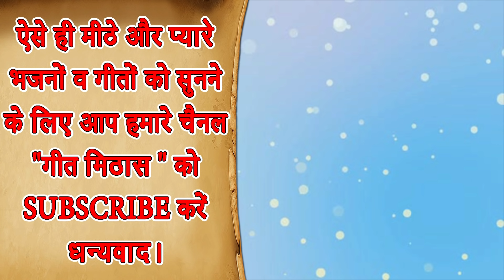अपनी मईया से क्या मांगू बिन मांगे ही सब कुछ मिल गया || माता रानी का दिल को छू लेने वाला भजन (BHAJAN)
Mata Rani Ke Bhajan - APNI MAIYA SE KYA MANGU BIN MANGE HI SAB KUCH MIL GAYA (Devotional Mata Song)

Song Info: -
Title - Apni Maiya Se Main Kya Mangu
Artist - Priya Rohilla
Singer - Meenakshi Mukesh
Lyrics - Traditional

For more Mata Ke Bhajan and Devotional Song